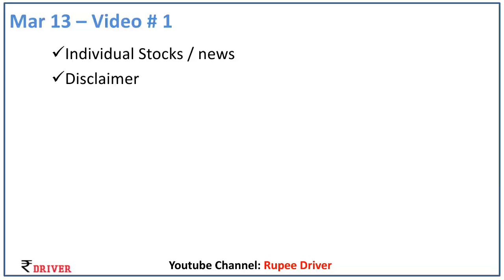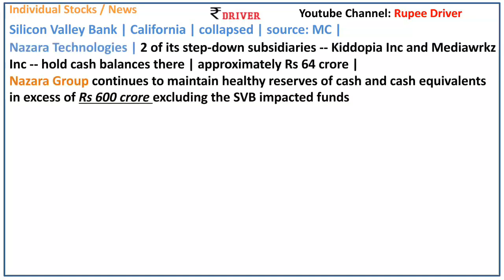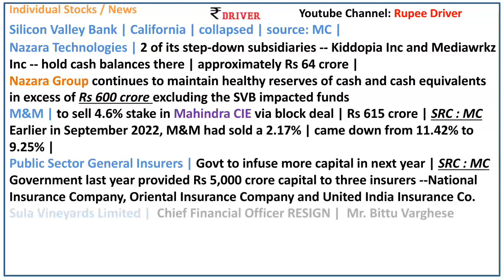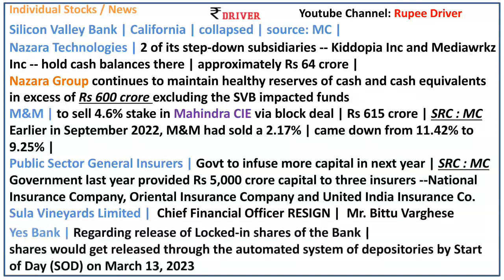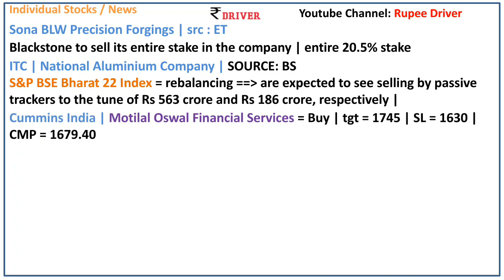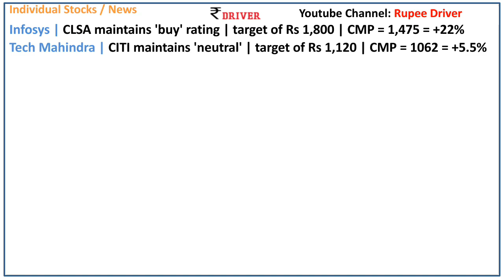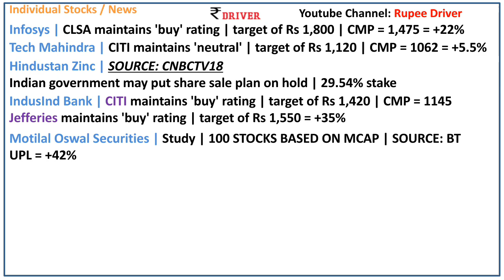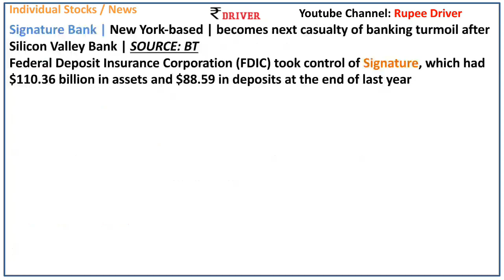ITC News Tamil Share market news Pangu Sandhai News Silicon Valley Bank news Infosys Nazara Tech new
Nazara Technologies Silicon Valley Bank | Signature Bank |